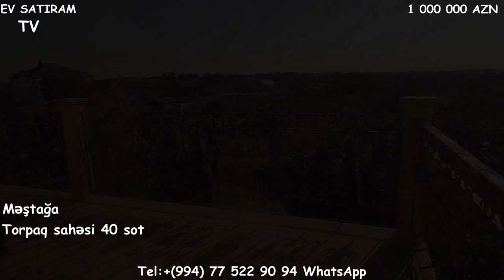YENİ! 40 SOTDA MÖHTƏŞƏM VİLLA SATİLİR/Недвижимость в Баку /bina az/ev elanlari/emlak az